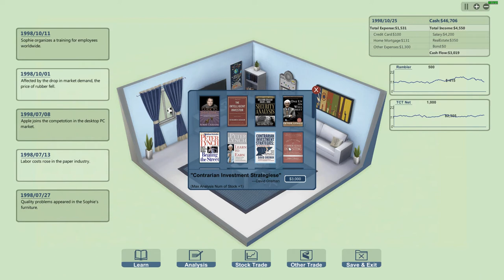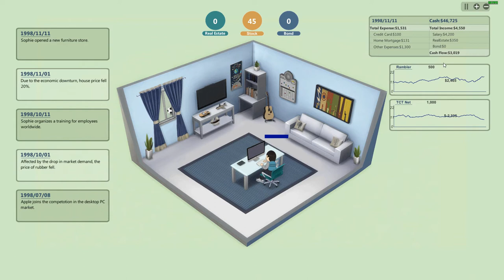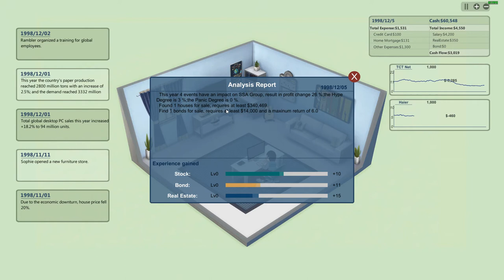Let's Play: Individual Investor Tycoon Part 2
Welcome to my Individual Investor Tycoon, a game in which you get to take on the role of a part time investor in the real estate, stock, or bond market. Can I become the next Warren Buffet or will I just end up losing it all in the process?